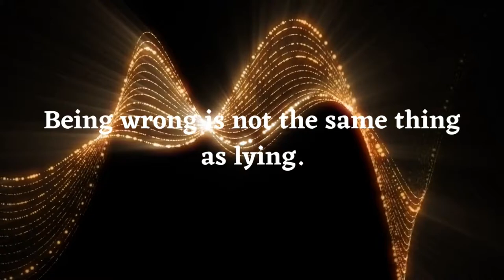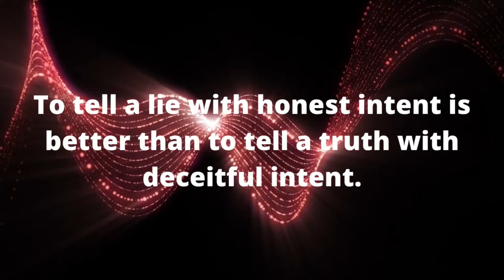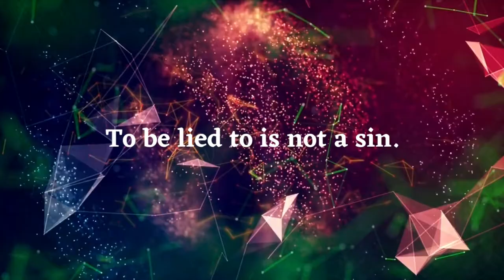St. Augustine On Lying and Its Guilt - The Enchiridion of Augustine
Here, St. Augustine provides his view of what it means to lie and how guilt for lying ought to be apportioned.

———SOCIAL MEDIA———